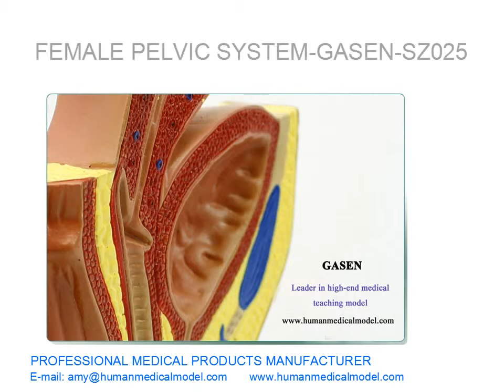ENSINO EDUCACIONAIS MODELO ENDOSCÓPIO MEDICAL PÉLVICO FEMININO MODELO DO SISTEMA GASEN SZ025（副本）